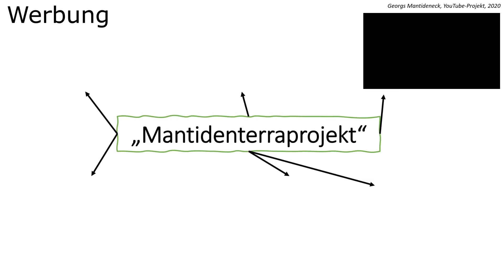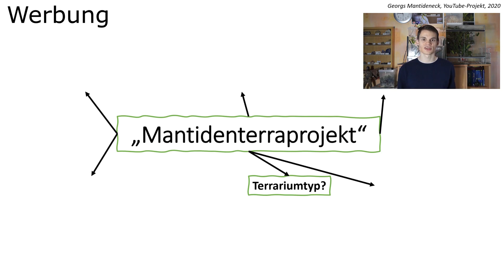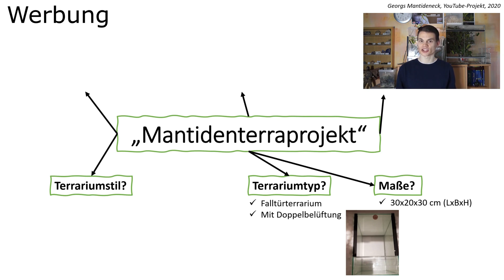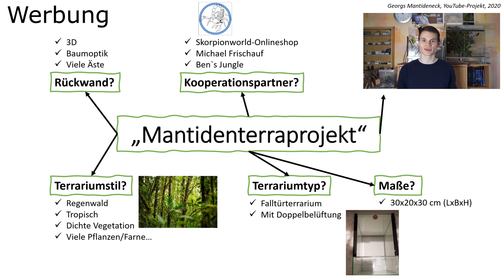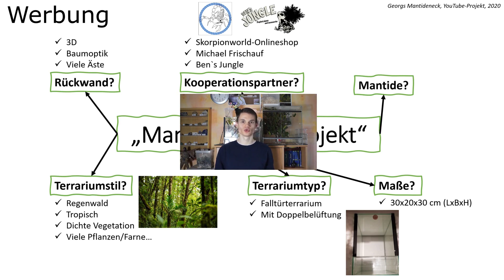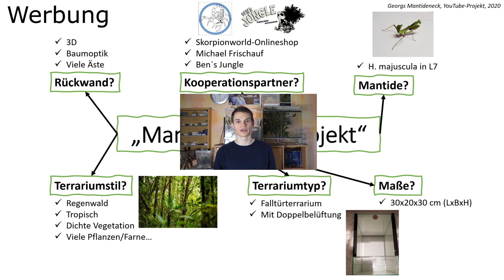Das MantidenTerraProjekt: Eine kleine Einführung (Teil 1)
Mit diesem Video möchte ich gerne das bisher größte YouTube-Projekt auf diesem Kanal einleiten: "Das MantidenTerraProjekt". Im ersten Teil der Projektvideoreihe möchte ich Euch erzählen was überhaupt dieses Projekt ist, was das Konzept dahinter ist und welche Kooperationspartner bei diesem Projekt mitmachen. In der nächsten Folge gibt es dann mehr Fotos und Videos zum fertigen "idealen" Mantidenterrarium.
(Dieses Video enthält bezahltes Sponsoring und wurde den Regeln von YouTube entsprechend im Video gekennzeichnet und mehrmals im Video darauf hingewiesen!)

Foto des Regenwaldes: (Alle Rechte liegen beim Urheber des Fotos!)

➥ 𝐀𝐮𝐬𝐫ü𝐬𝐭𝐮𝐧𝐠 (✱)
Ringleuchte (Flash Light)
Handy-Ministativ + Objektive

➥ 𝐄𝐦𝐩𝐟𝐞𝐡𝐥𝐞𝐧𝐬𝐰𝐞𝐫𝐭𝐞𝐬 𝐇𝐨𝐛𝐛𝐲-𝐙𝐮𝐛𝐞𝐡ö𝐫 (✱)
Heiklebesticks (120 Stück)
Drucksprüher (1,5 L)
Analoge Thermometer (3x)
Korkplatten (10x)
Exo Terra Terrarium (20x20x30 cm)

Bei jedem Kauf der angeklickten Links wird eine kleine Provision an mich gezahlt. Damit unterstütze Ihr den Kanal und mich enorm. Der Preis bleibt für Euch gleich. Es ist lediglich eine Produktempfehlung/Produktvorschlag.

➥ 𝐕𝐢𝐝𝐞𝐨 𝐮𝐧𝐝 𝐒𝐨𝐮𝐧𝐝𝐛𝐞𝐚𝐫𝐛𝐞𝐢𝐭𝐮𝐧𝐠
Intro und Video Overlays: Adobe After Effects und Shotcut